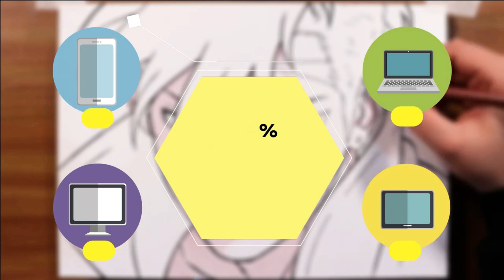REACT // ♪ Aomine | Pantera Indomável | AniRap (@Prod Hunter)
Indique vídeos para nós reagirmos!

Nosso Instagram: @miraireact

TMJ, TROPA!😎